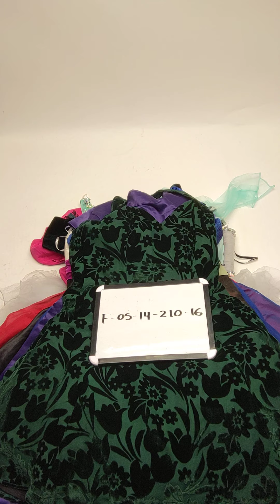Party Mini Dresses F0514210-16 15 pcs 12 lbs Wholesale at Tiedemann Globe